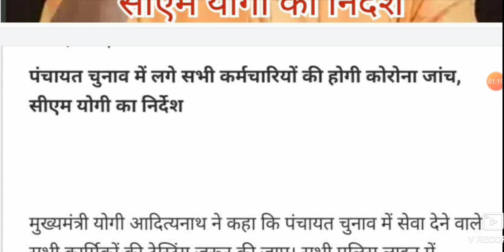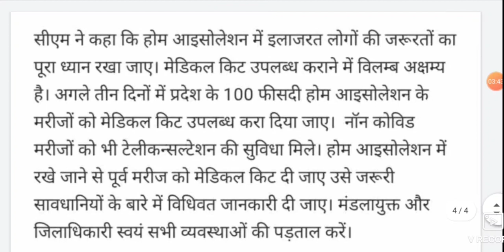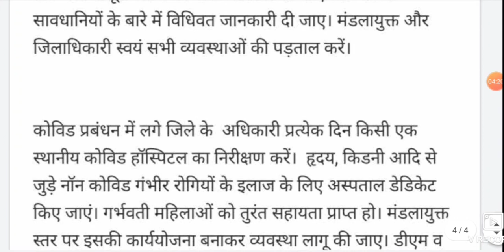मुख्यमंत्री योगी आदित्यनाथ जी का निर्देश, पंचायत चुनाव में लगे सभी कर्मचारियो की होगी कोरोना जांच